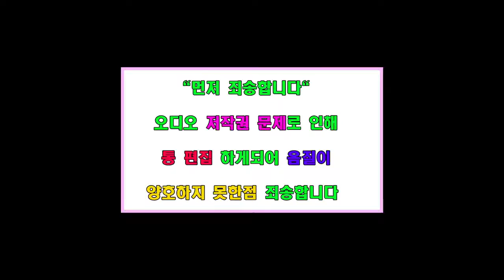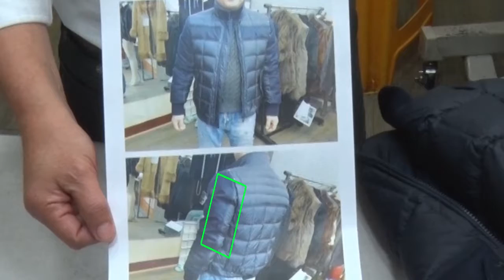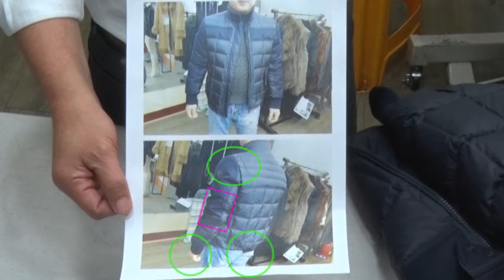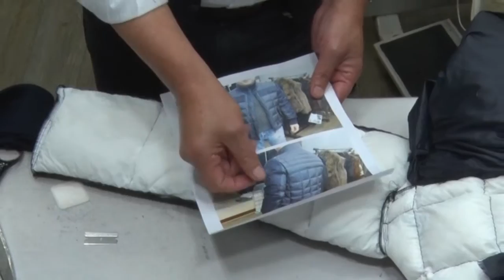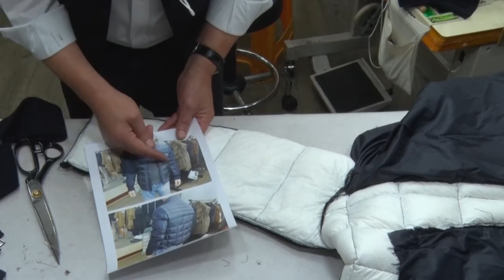26강#구스다운,오리털,수선,리폼,점퍼강좌#010-6728-9790#goose-down,jumpers of down ,鸭绒羽绒グース ジャンパー 服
구스다운,오리털,점퍼,수선,리폼,강좌1강,goose-down,jumpers of down ,鸭绒羽绒グース ジャンパー 服。,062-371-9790, 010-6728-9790,